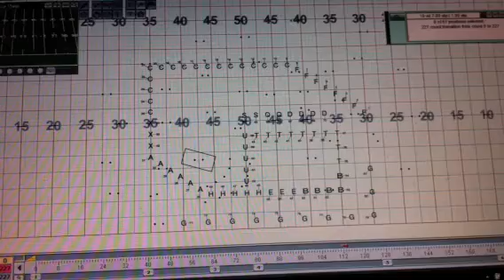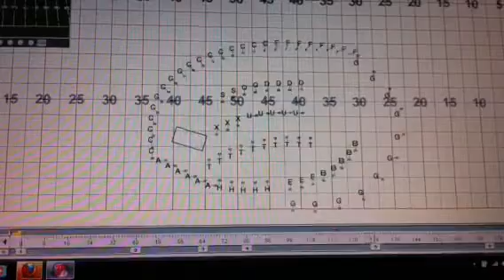Sandman drill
Greenbrier HS opener